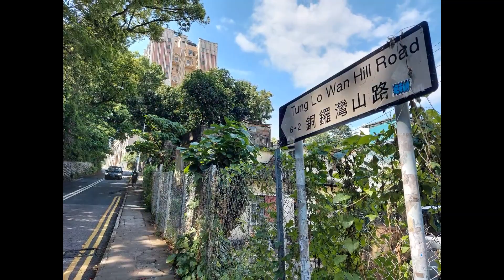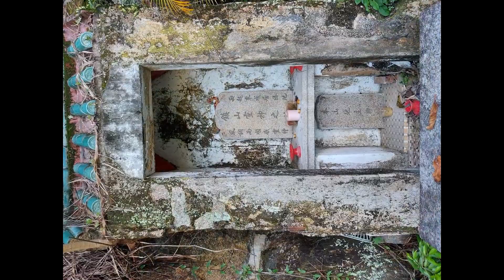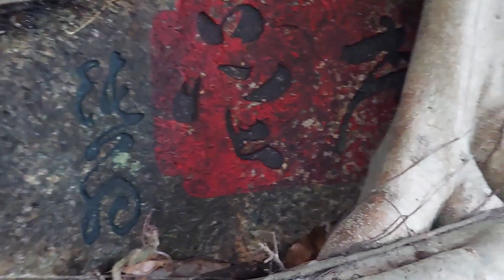山Friends - 博雅山莊(渭濱城) 玉山艸堂 道風山 風林別墅